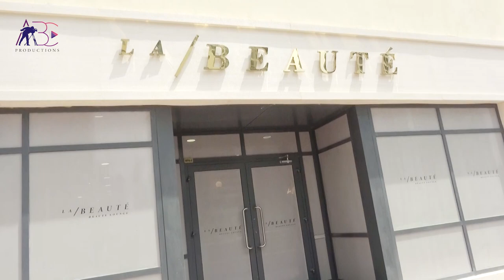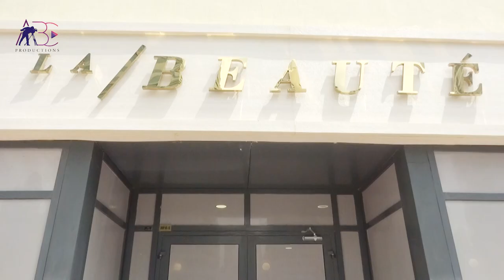La Beaute Beauty Lounge